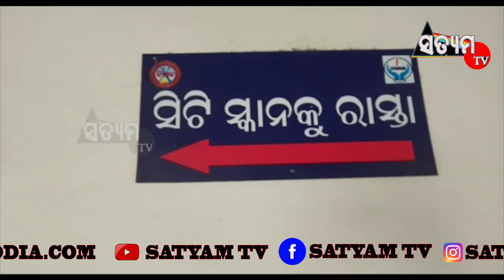କେନ୍ଦୁଝର ଜିଲ୍ଲା ମୁଖ୍ୟ ଚିକିତ୍ସାଳୟ ଡାଇଲେସିସ କକ୍ଷ ରେ ଲାଗିଲା ନିଆଁ, ସବୁ ରୋଗୀ